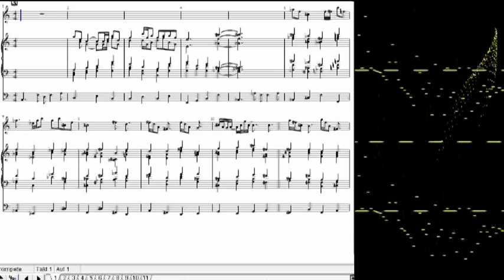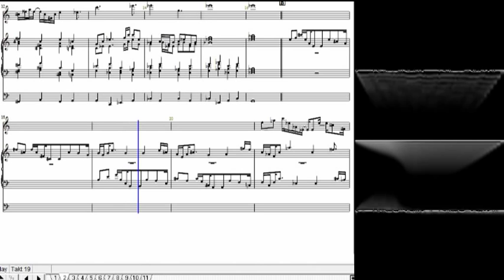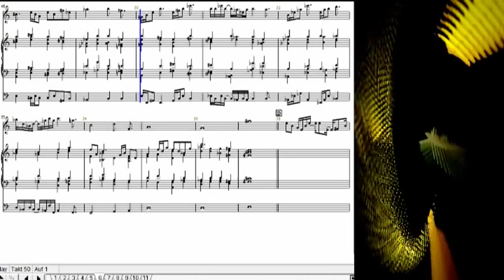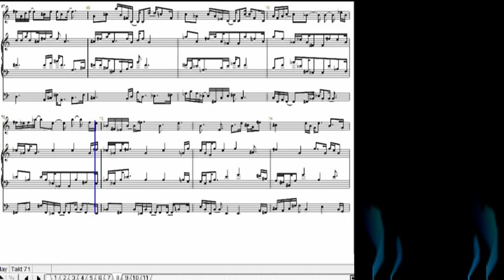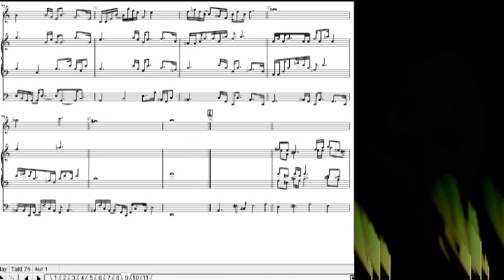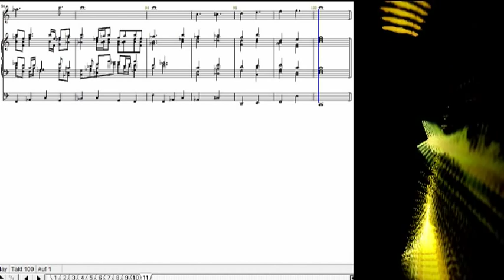Intrada Nr. 1 C Dur Orgel-Trompete Josef Johann Michel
Orgel und Trompete